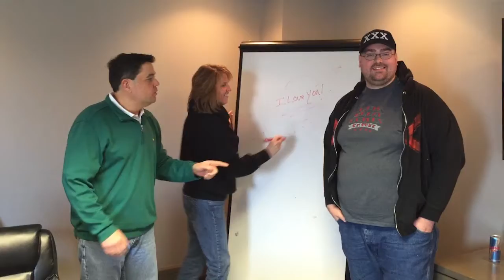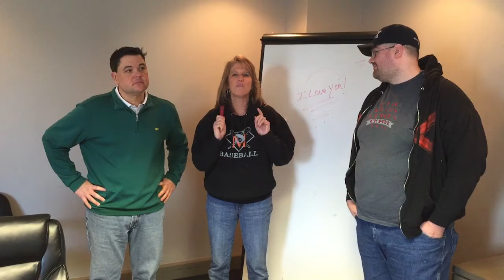Murphy Show Mess Around - Valentine's Day Edition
What is your favorite romantic movie and dinner on Valentine's Day? Here are some suggestions from Matt, Valerie, and David.